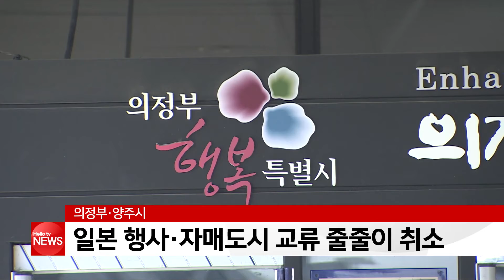일본 경제보복 여파, 경기북부 지자체 교류 줄줄이 취소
일본의 경제보복 여파로 경기북부 지자체들이
잇따라 자매도시 방문이나 행사 일정을 취소하고 있습니다.
의정부시와 체육회는 3박 4일 일정으로
자매도시인 시바타시를 방문할 예정이었으나
취소하기로 결정했습니다.
또, 올해 하반기 채용박람회에 설치될 일본기업 부스 5개를
취소했습니다.
양주시도 이달 예정됐던 고등학생 7명의 후지에다시 홈스테이 행사를 취소하기로 했고, 양주시축구협회도 후지에다시에서
열리는 축구대회에 참가를 취소하기로 했습니다.